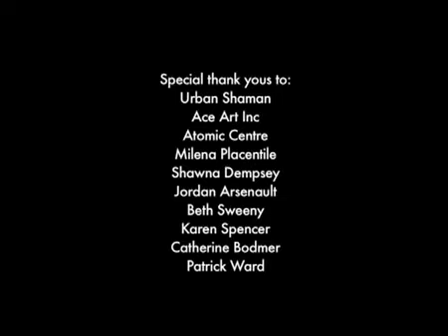zzz WHERE WE WERE NOT_ PART I_ Feeling Reserved_ Alexus' Story.mp4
EP Canada/Canada Film Capitol Award for Best Canadian Film or Video:

A special mention to WHERE WE WERE NOT PART 1: Feeling Reserved, Alexus' Story, directed by Jessica MacCormack and Alexus Young, for its artistic and stylistically interesting way of highlighting an important political issue. This film offers an original and personal look at a part of Canadian history that is all too often overlooked. Since 1995, EP Canada has shown its commitment to Inside Out and Canadian filmmakers and video artists. This $1,250 cash award is presented to a Canadian artist for their short or feature-length narrative or documentary film.